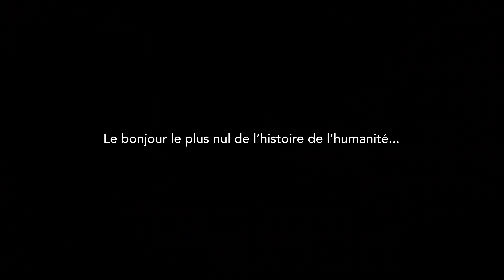LES ENDROITS OÙ JE SUIS ALLÉ EN SECRET (Drone 2020)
⌘ SUIVEZ-MOI ⌘

Les endroits où je suis allé en secret ! J'ai réussi à faire voler mon drone dans des pays incroyable et parfois même dans des tempêtes. Voici mes meilleures shots de drone.